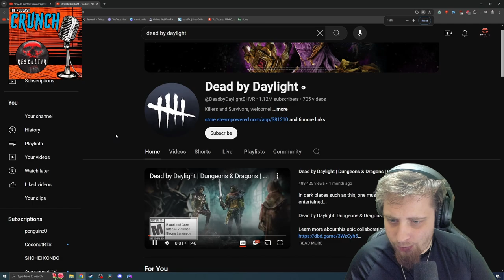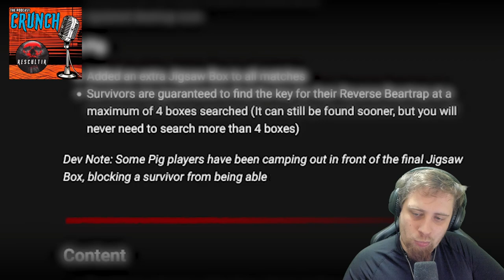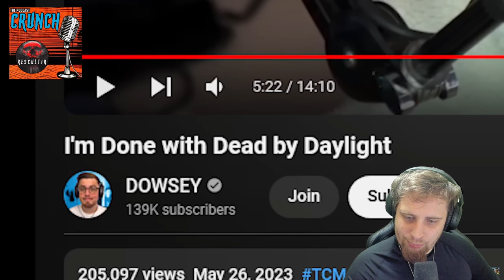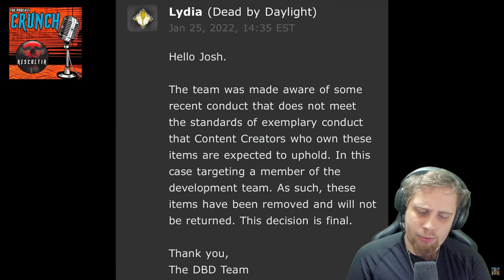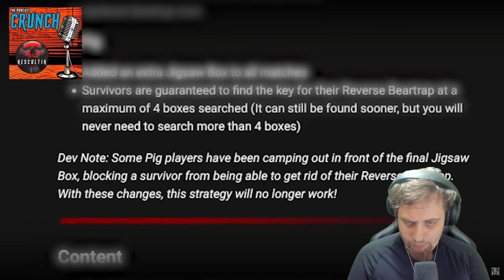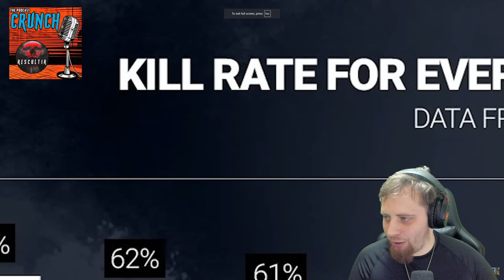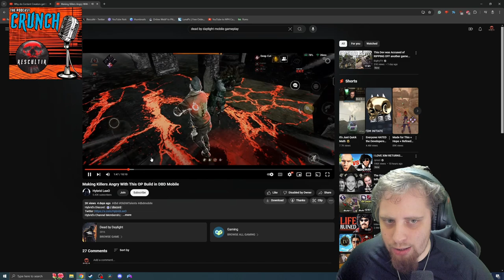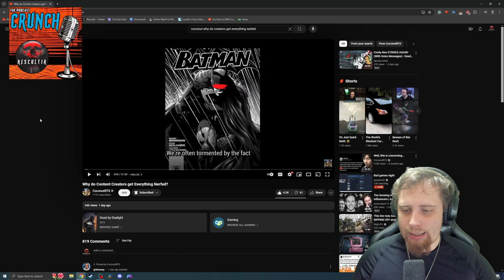Does BHVR Have The Ability To Change? | CRUNCH the Podcast